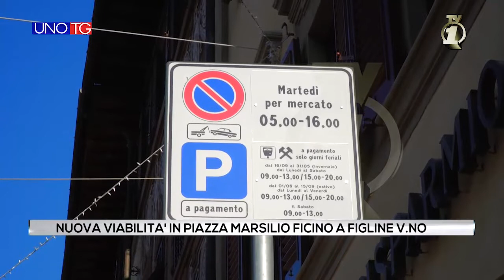Nuova viabilità in piazza Marsilio Ficino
Dopo la richiesta da parte dei commercianti, in via sperimentale si potrà nuovamente attraversare la piazza in auto, la nuova direttrice disporrà anche di parcheggi.